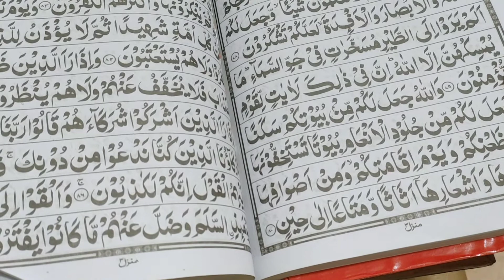3rd sehri Ramadan 2021 || Alhamdulilla Ramadan Mubarak